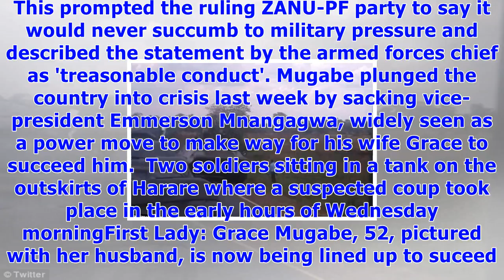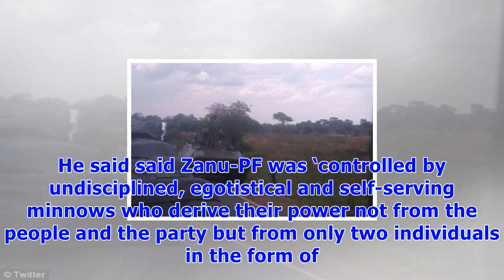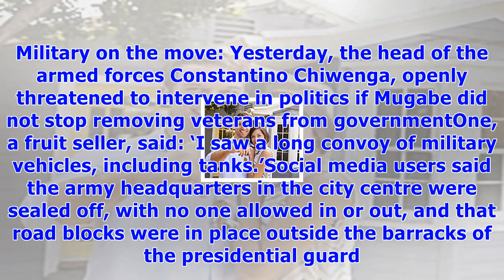Zimbabwean military 'seize state tv building' as explosions are heard